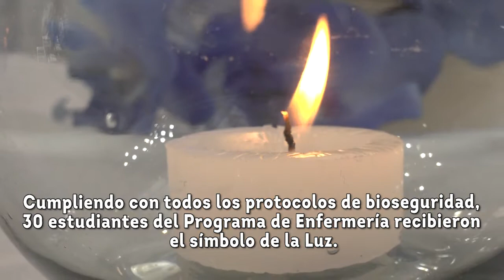En emotiva ceremonia, estudiantes de Enfermería de UNIMAGDALENA recibieron el símbolo de la luz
Un grupo de 30 estudiantes del Programa de Enfermería de la Universidad del Magdalena recibieron el símbolo de la luz, durante una serena y emotiva ceremonia en las instalaciones de la Alma Mater. Este acto de entrega de tocas y placas marcó la transición de los jóvenes hacia la vida profesional que iniciarán con don de servicio, amor al prójimo y lealtad, durante el internado rotatorio en diversos hospitales y clínicas del país.

El evento estuvo presidido por el doctor Jorge Elías Caro, vicerrector de Investigación; la doctora Ángela Romero Cárdenas, decana de la Facultad de Ciencias de la Salud; la doctora Diana Acosta Salazar, directora del Programa de Enfermería, y la enfermera magíster Daniela Trillos Cuello, coordinadora académica del mencionado programa.